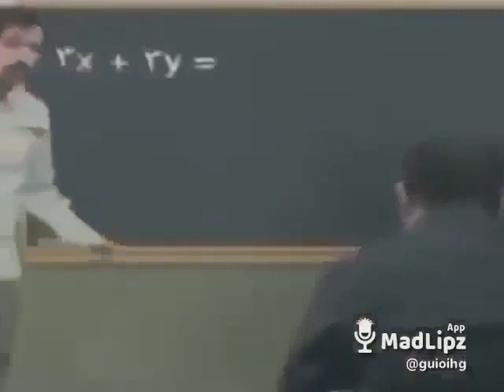আমি যেদিন টিচার হবো || When I Will be a Teacher Shot on iPhone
funny video bangla
funny video bangla shot on iphone
shot on iphone meme
shot on iphone funny meme
iphone meme